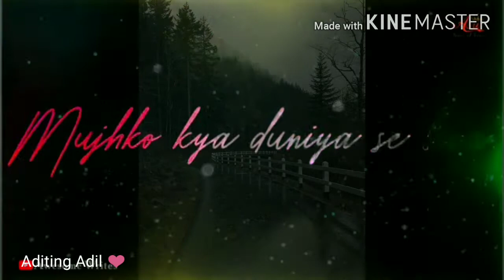ek tuhi yar mere/ mujhko kya duniya se Lena watsapp status/Aankhen ye kahati hai tu samne mere rehna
ek tuhi yar mera mujhko kya duniya se Lena watsapp status new 2020|| pati patni aur wo movie song statue♥️Neha Kakkar song Arjit sing songs Aankhen yah kahati hai tu samne mere rehna watsapp status Love romantic status Neha Kakkar Arijit Singh song WhatsApp status